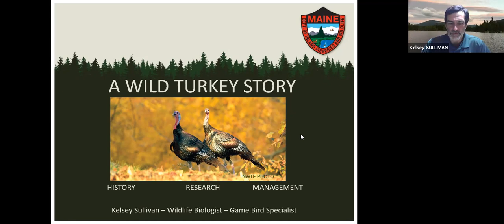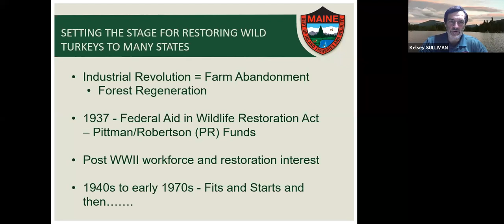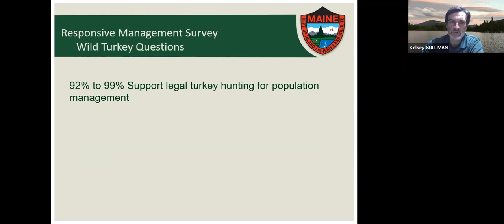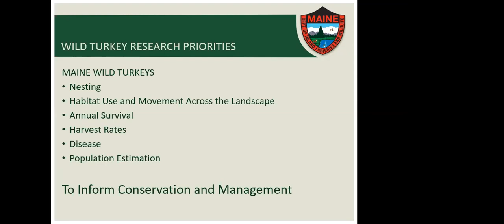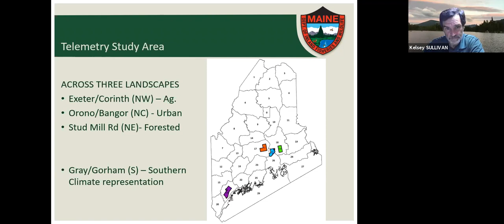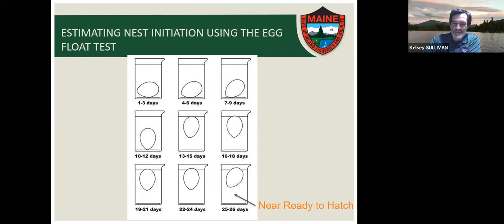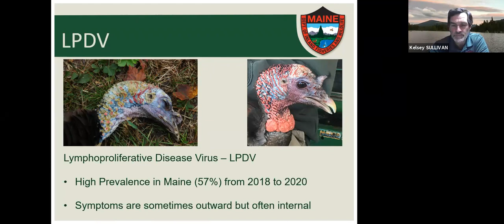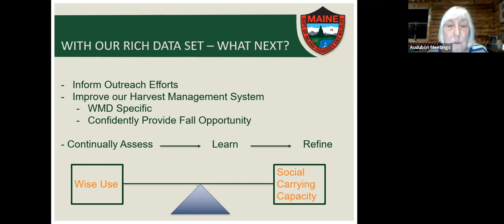WILD TURKEYS IN MAINE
Kelsey Sullivan, the turkey wildlife specialist at Maine Department of Inland Fisheries and Wildlife, speaking to Penobscot Valley Audubon on Feb. 4, 2022

Very few species-recovery attempts in Maine can boast the overwhelming success story behind the reintroduction of the wild turkey. The species had been completely extirpated from the state by the early 1800s.  A small breeding population was finally re-established in York County in the 1970s, after several earlier attempts had failed.  Today, wild turkeys can be found in abundance throughout Maine. Kelsey Sullivan, the turkey wildlife specialist at Maine Department of Inland Fisheries and Wildlife, will speak on wild turkey population ecology and management.  He will present the results of a three-year study, in collaboration with the University of Maine, that used radio telemetry to track turkey movements and evaluate their nesting success.